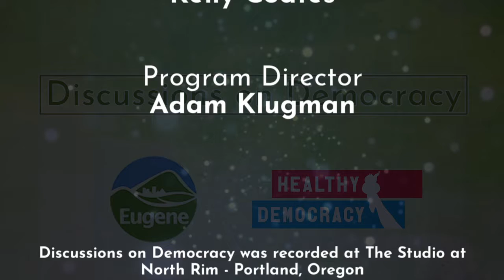Discussions on Democracy - Episode #5 - "Closing the Political Divide"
In this Limited Series from Healthy Democracy, Program Manager Linn Davis dives into strategies to close the political divide and ways to build trust among differences. In this fifth episode, Linn hosts a discussion with current and former elected officials about what is being done well in public engagement and where they see room for improvement. His guests are District 14 Oregon Representative, Democrat Julie Fahey and former Mayor of Tualatin, Republican Lou Ogden.